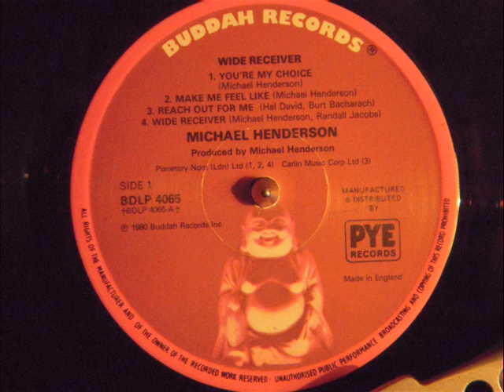MICHAEL HENDERSON - REACH OUT FOR ME